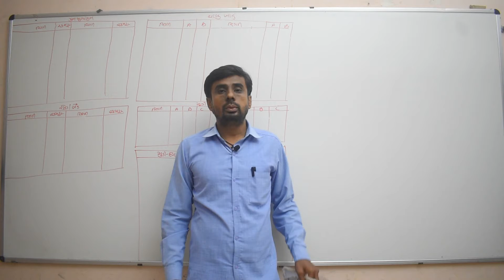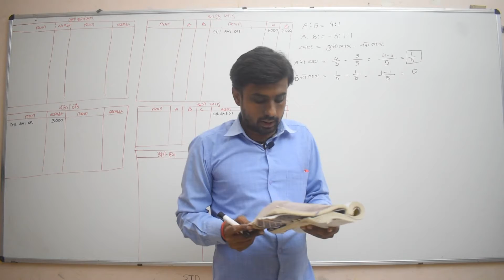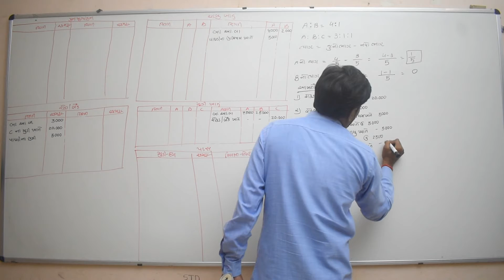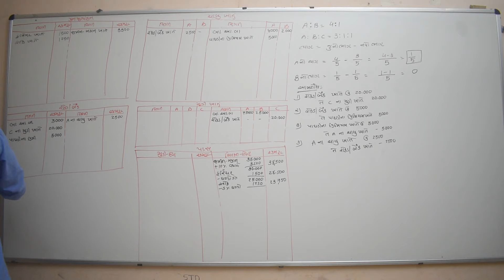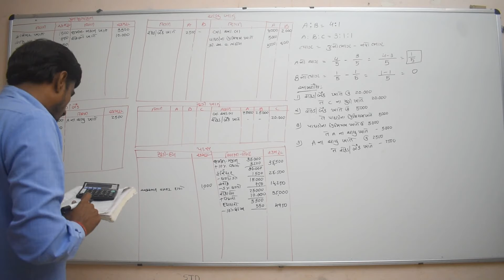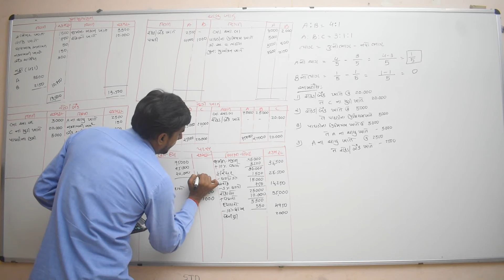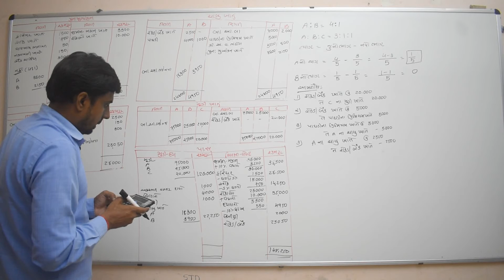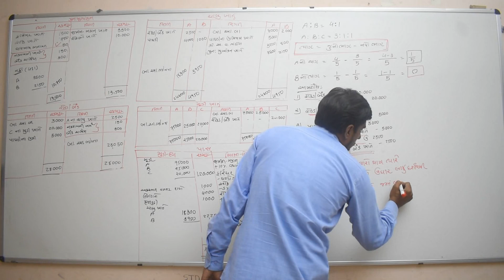Class-12 વિષય-નામું, દાખલો 13